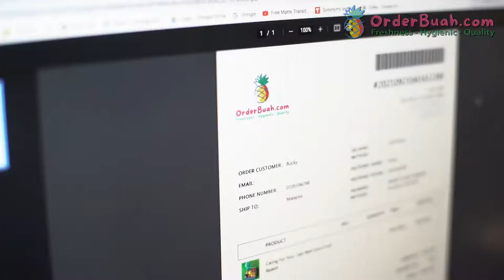Get Well Soon Fruits Basket by Orderbuah.com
Nothing makes as dramatic a statement of how much you care to the people you love and adores, by sending a gift basket overflowing with large, unblemished, ripe fruit, filled with nature's vitamins. The freshness of imported and exotic tropical fruits of the world, to cheer someone who is recovering and wishing them well.